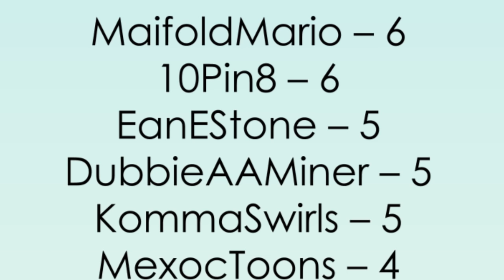Camp Confessional - Episode 13 - Rejoin/Debut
Who has joined and who has REjoined?